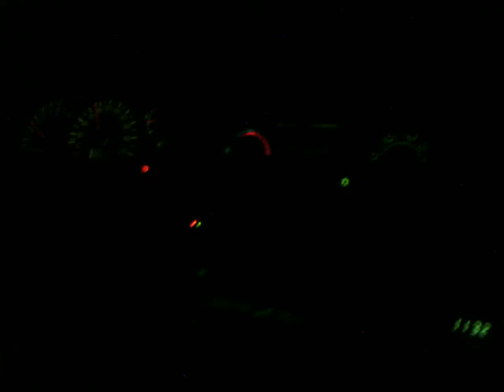Разное об автомобилях (8).Мотор Ауди 100 , Пежо , Фабия... БМВ